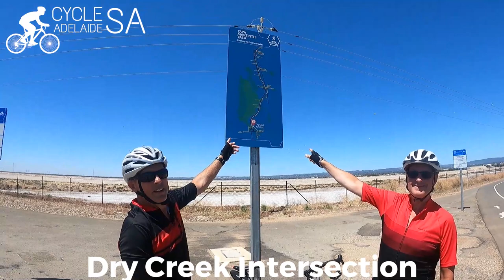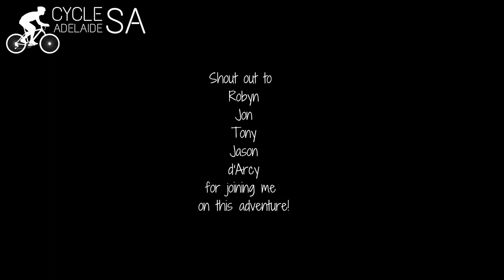Willunga to Gawler entirely on Bike Paths!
We set out to prove you can ride from Willunga to Gawler entirely on bike paths and bikeways and... you can!

💪 This was such an epic ride with an awesome crew 🤩

🚴‍♀️ Bike paths in the order we rode...

👉 Coast to Vines
👉 Coast Path
👉 River Torrens Linear Path
👉 Outer Harbor Greenway
👉 Port River Bikeway
👉 Tapamartinthi Bikeway
👉 Stuart O'Grady Bikeway

😍 A stunning ride combining coast, river, vineyards, trees... Adelaide is so pretty by bike!

🗣️ Shout out and super big thanks to Jon, Jason, Robyn, Tony & d'Arcy for joining me on this adventure 🙏🤩

🤔 Where to next I wonder?!

Serafina